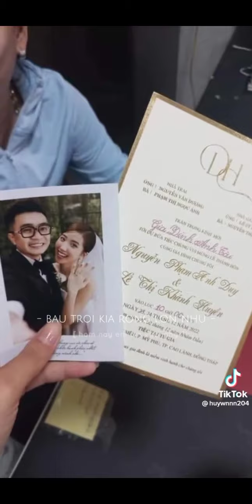[Tiktok] Đám cưới Bụt (Duy Nhỏ) Lê Thị Khánh Huyền / Phần 1